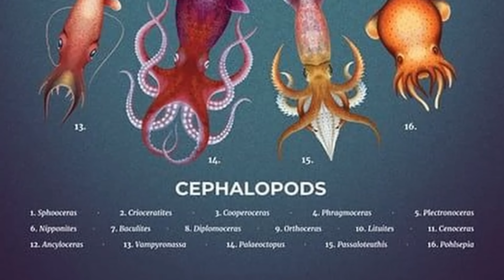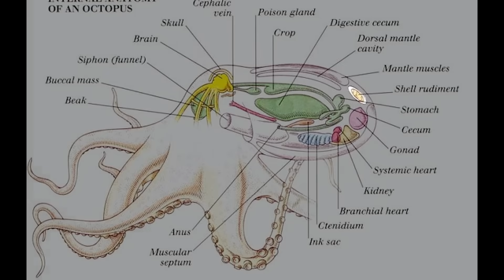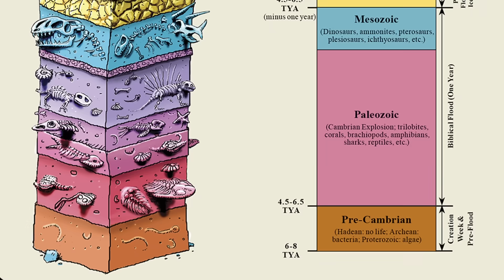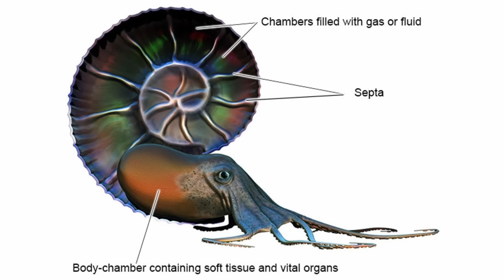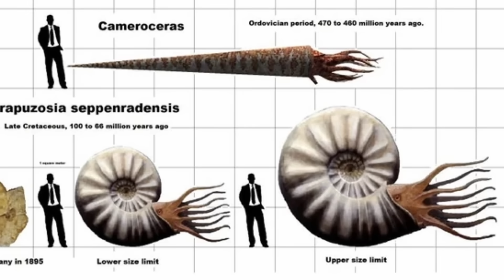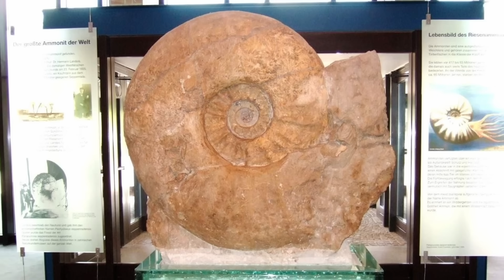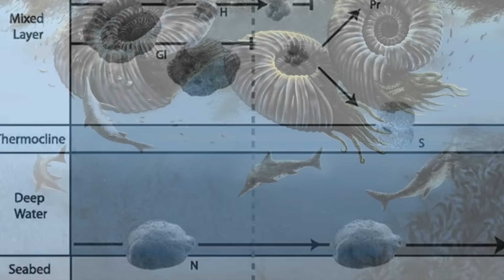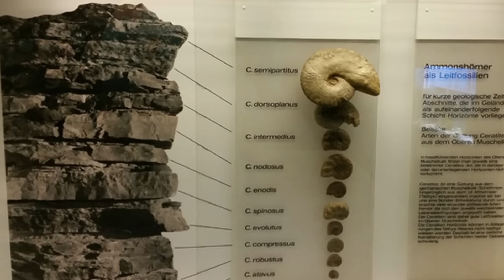This Dinosaur-Eating Sea Creature Was An Underwater MENACE…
Dive into the depths of prehistoric oceans to discover Parapuzosia seppenradensis, the largest known ammonite species. Unearthed in 1895, this marine marvel boasted a shell measuring up to 2.55 meters in diameter and an estimated weight of 1,455 kg...and it ate dinosaurs!

Join us as we unravel the mysteries of these ancient ocean giants and their lasting legacy in the fossil record.​

In this video, we explore:
 • The discovery and significance of the Parapuzosia fossil.
 • The evolutionary journey of cephalopods from shelled to soft-bodied forms.
 • The role of ammonites in the marine ecosystems of the Late Cretaceous.
 • The theories surrounding their extinction during the Cretaceous-Paleogene event.​

Chapters:
0:00 Introduction
1:20 Discovery of Parapuzosia seppenradensis
3:45 Evolution of Cephalopods
6:10 Life in the Late Cretaceous Seas
8:30 The Extinction of Ammonites
11:00 Conclusion​